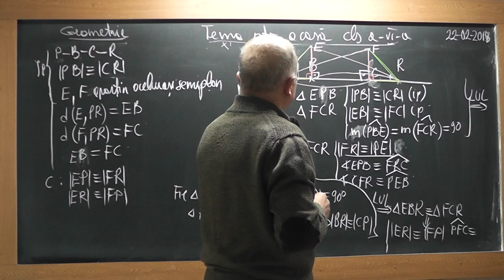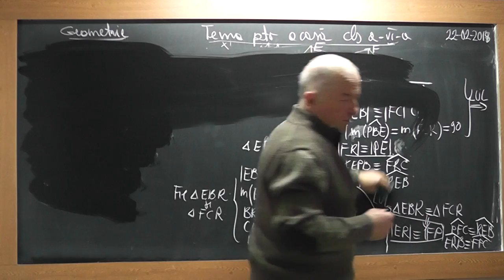2/2 1689 Clasa 6 Congruenta triunghiurilor Linii importante in triunghi Perpendiculara intr-un punct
Aceste lectii sunt SUSTINUTE de VOI si daca va sunt utile, as aprecia un Like, Share, Comment - In aceasta lectie de matematica pe care o puteti vedea in direct si pe ne ocupam de tema pentru acasa la clasa a VI-a la geometrie plana. Din cuprins: Cazuri de congruenta ale triunghiurilor (LUL, LLL, ULU), Linii importante intr-un triunghi (inaltime, mediana, mediatoare, bisectoare), Perpendiculara dintr-un punct al unei drepte.
- VIDEO MATEMATICA cu Proful Online sau cautati pe Google: profu online Ioan Ursu